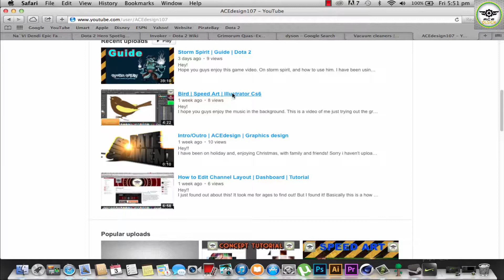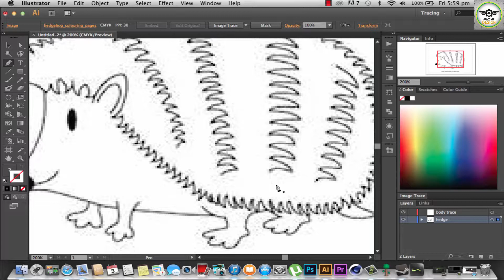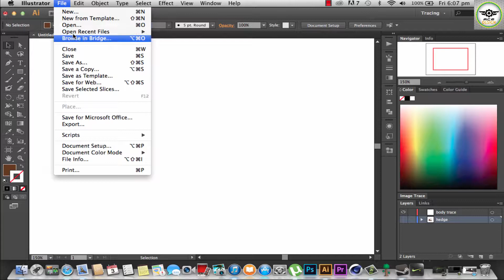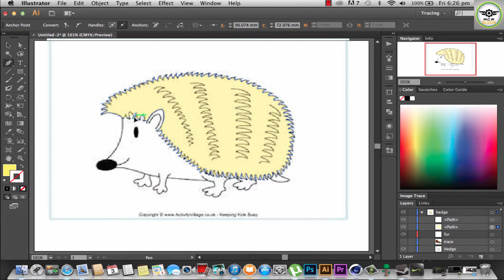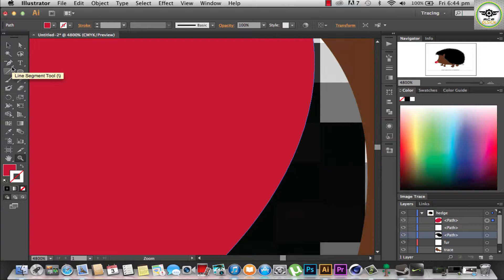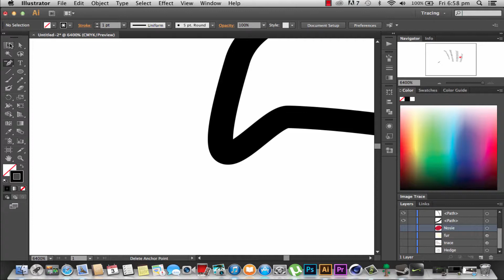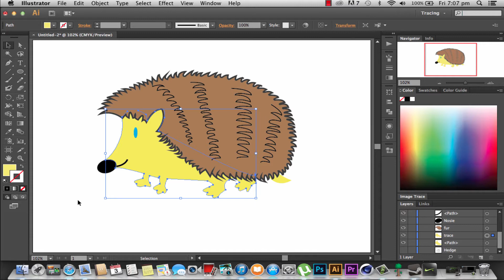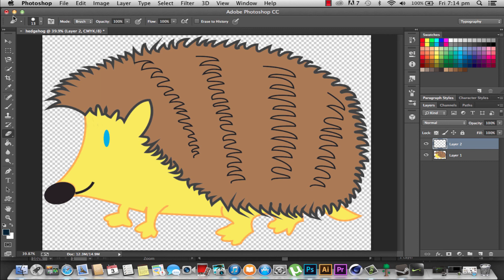Tracing Technique | Hedgehog | Tutorial | Illustrator CS6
Hey!
This is another uploaded for the hedgehog video. It is a tutorial on tracing techniques used by graphics designers. It can be useful in many situations. Make sure to check out the speed art of this video. (It has awesome music)

Hope you guys enjoy the tutorial.